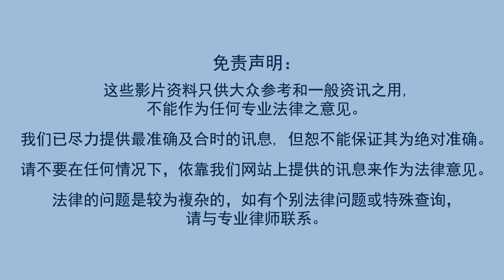Youth Criminal Justice: Youth Court (Cantonese)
Cantonese Version: A Guide to Youth Court in Ontario
Produced by the Federation of Asian Canadian Lawyers and graciously funded by the Law Foundation of Ontario